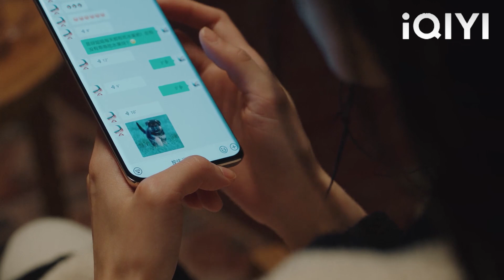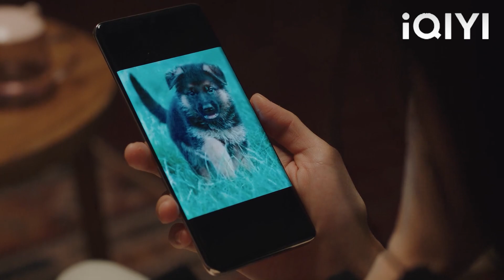Anjing Ketua Pegawai Eksekutif mengingatkan Cinderella anjingnya yang meninggal dunia, dia menangis.